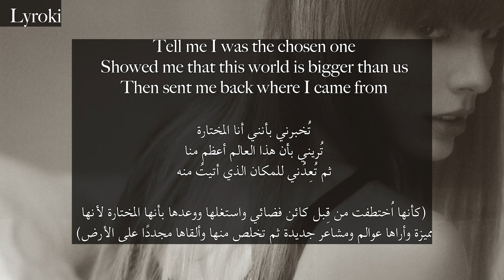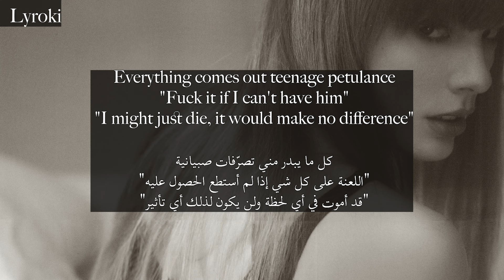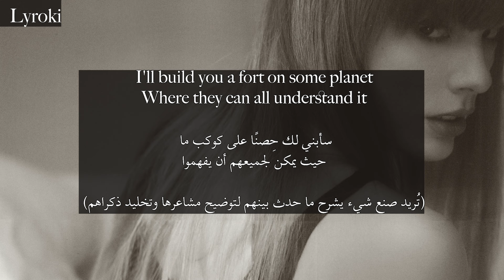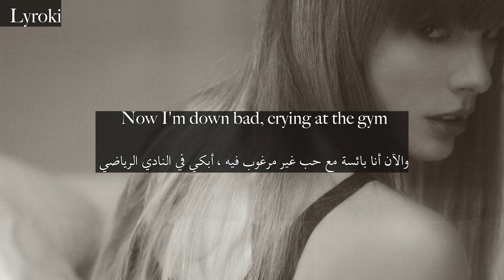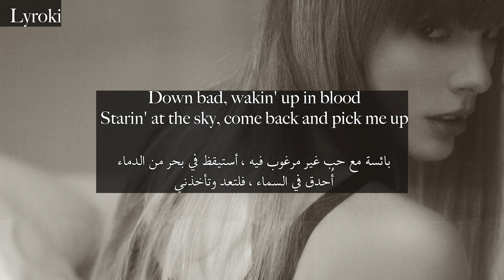Taylor Swift Down Bad مترجمة